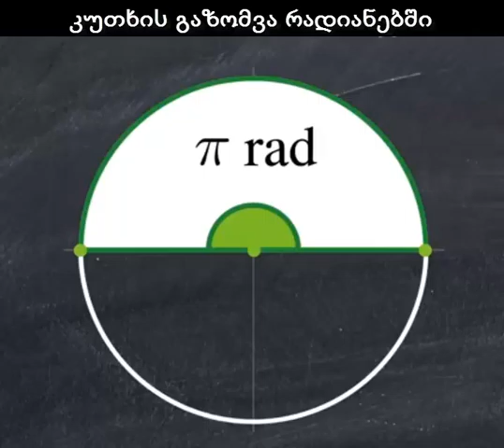კუთხის გაზომვა რადიანებში